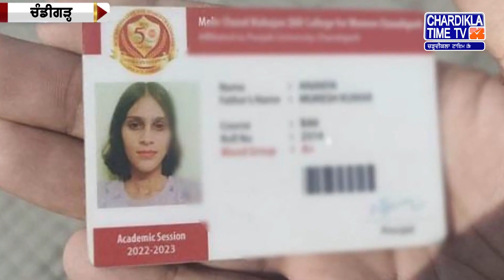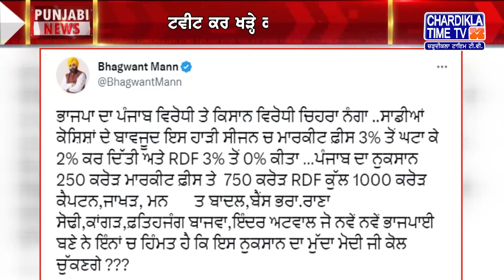Punjabi News Live Today Punjabi Latest News Today Top News Chardikla Time Tv News